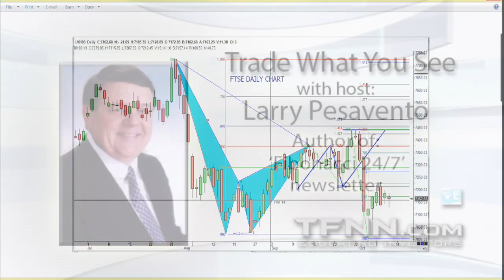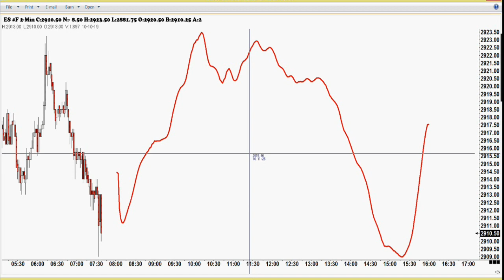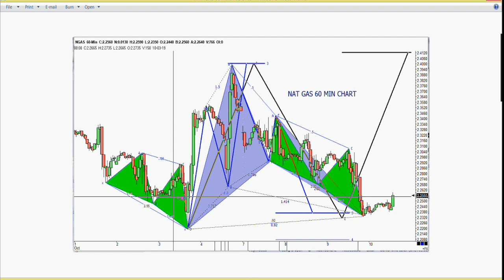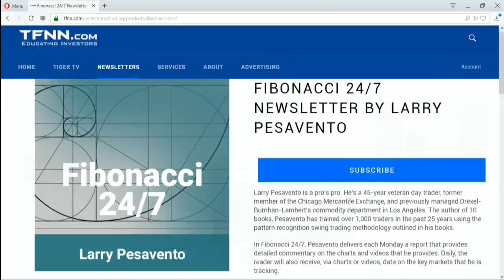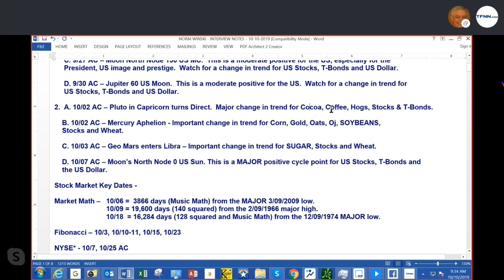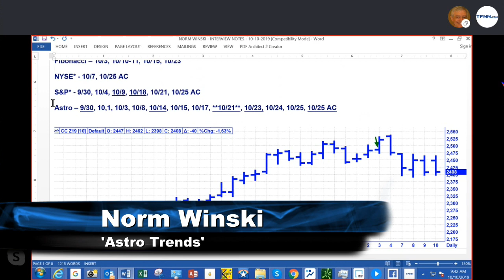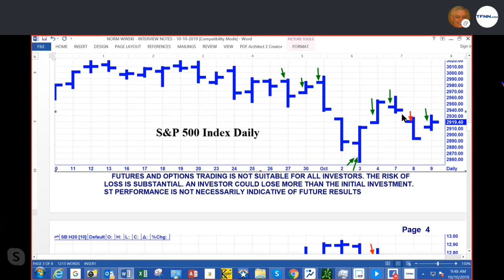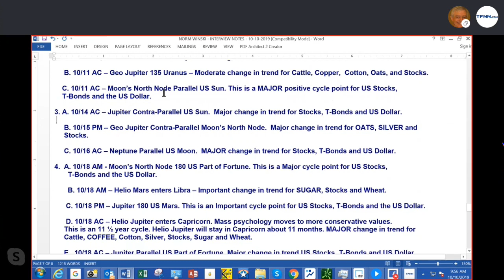October 10th, 2019 - Trade What You See with Larry Pesavento on TFNN